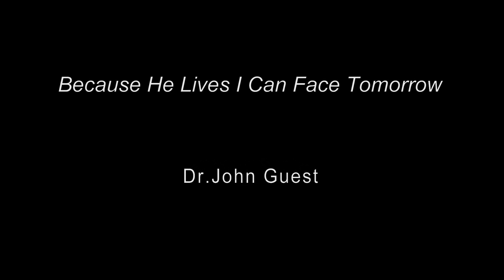Because He Lives I Can Face Tomorrow - Dr. John Guest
Because He Lives I Can Face Tomorrow - Dr. John Guest - Pastor John Guest delivers a message from April 16, 2006.